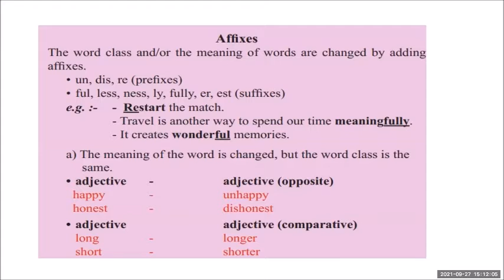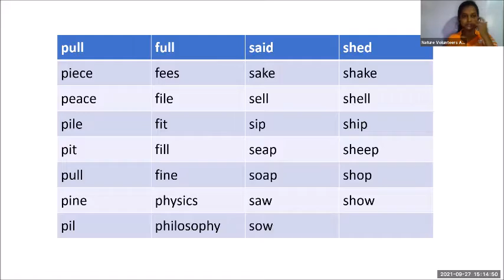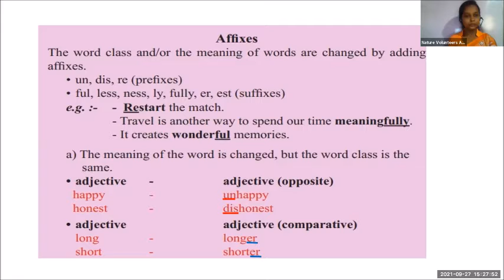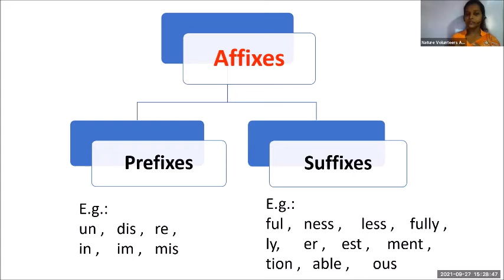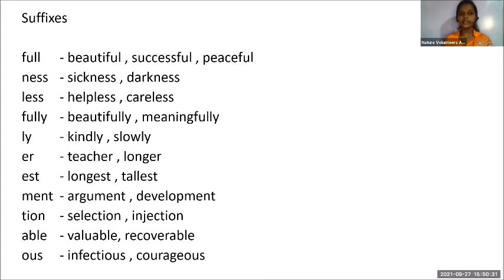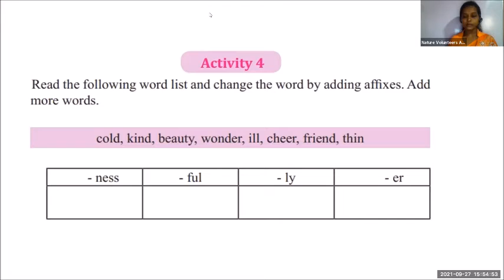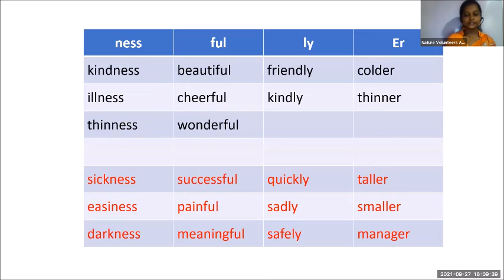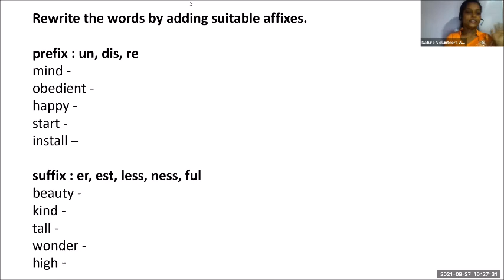English Online Class - Grade 7 in Sinhala | Unit 7: around the country | 02 | LankaDOT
Welcome to the online English classes from LankaDOT. We run free zoom class from grade 6 to grade 11 and as diploma course for adults. If you like to join us – just send us message to add our Whatsapp group: 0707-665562 or 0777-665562. Our teacher is Sanoja Miss.
Today’s subject of this English lesson grade 7 is Unit 7: Around the country (affixes, prefixes and suffixes, activity 4 and activity 5 ) - zoom class from 27. September 2021. Our online lessons are according to the English pupils book and English school syllabus.

To write the text or do the activity, just PAUSE ⏸ the video and PLAY ▶ again after you have finished.  Enjoy our free English lessons here at LankaDOT in Sri Lanka.